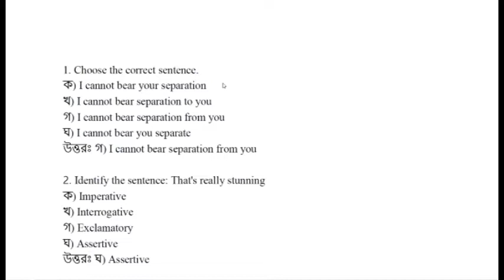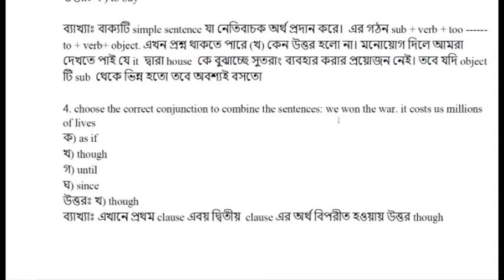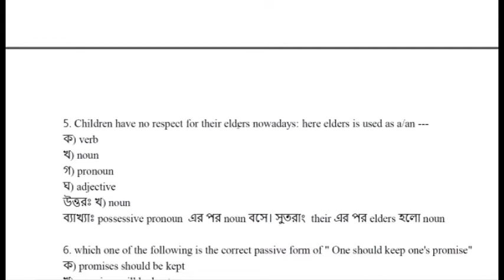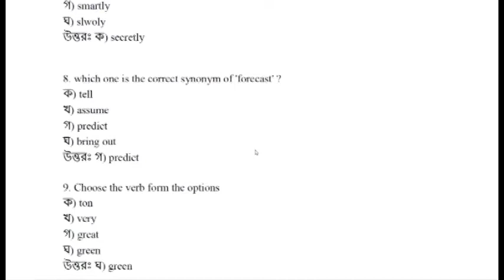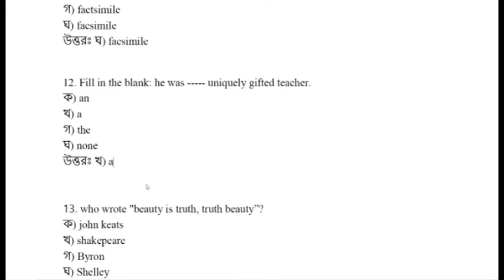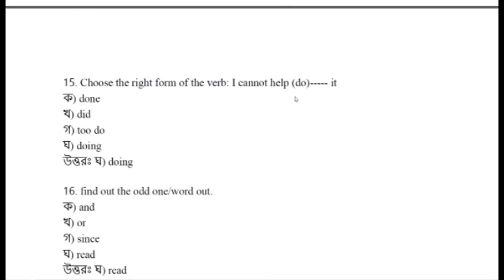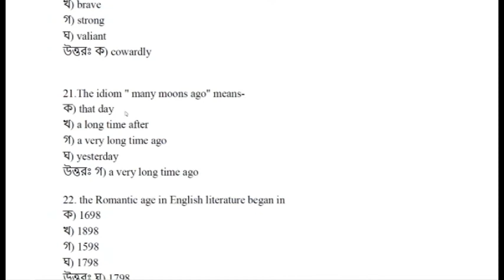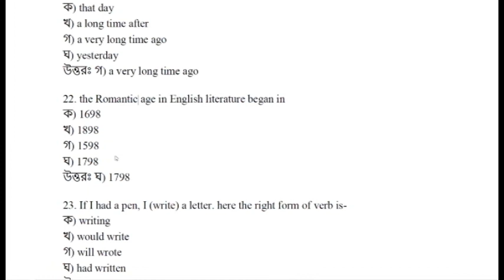English Question solution of Administrative Officer of different ministry 2022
পরীক্ষার প্রস্তুতি হিসেবে আজকের ইংরেজি সমাধান খুবই গুরুত্বপূর্ণ। আমরা অনেকে আছি যারা বেকার ঘুরে বেড়াচ্ছি হতে সময় পেলে ইউটিউব নিয়ে বাজে সময় পার করি অথচ বিভিন্ন নিয়োগ পরীক্ষার জন্য আবেদন করা আছে তাদের জন্য এই ভিডিও। হতে পারে আপনার এই ভিডিও হতে কিছু মার্ক বাড়াতে পারবেন যা আপনাকে চাকরির ক্ষেত্রে এক ধাপ এগিয়ে নিতে পারে। ধন্যবাদ